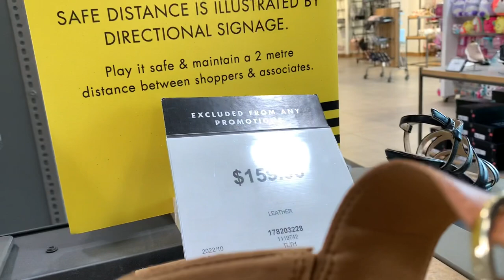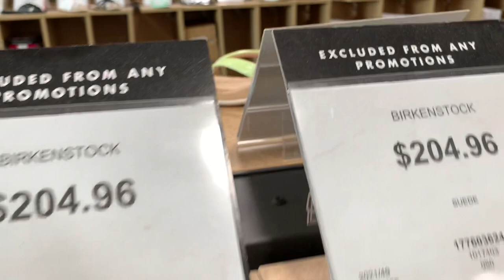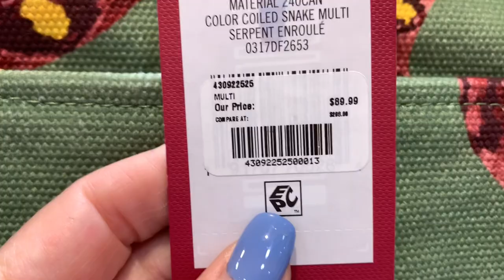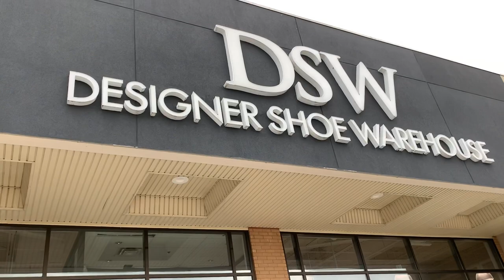КРАСИВАЯ МОДНАЯ и УДОБНАЯ ОБУВЬ на ЛЕТО / Какая обувь в тренде летом, что будем носит, шопинг влог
Дорогие друзья  сегодня шопинг влог в магазине обуви! Летние босоножки туфли и шлёпки, на любой вкус и кошелёк, тренды лета, новинки базового гардероба, базовая капсула на весну и лето.